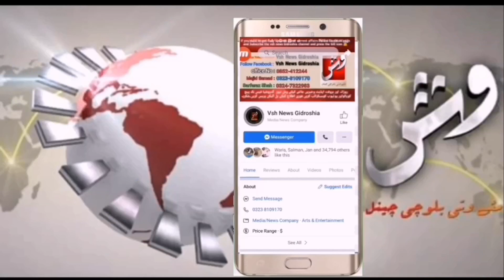تربت کے5سوشہری خون کی کمی کاشکار,آگہی پروگرام منعقد,تفصیلات کیلئے رپورٹ دیکھیئے